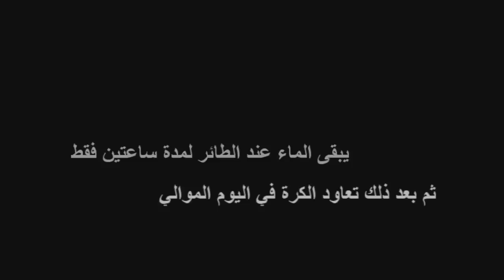أنجع طريقة في وقف الإسهال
مرحبا إخواني أخواتي الكرام في هدا الفيديو إن شاء الله سوف أشرح لكم الطرييقة التي أتتبعها عند إصابة طيوري بالأسهال.
رابط الموقع :
لاتنس الإشتراك ياغالي